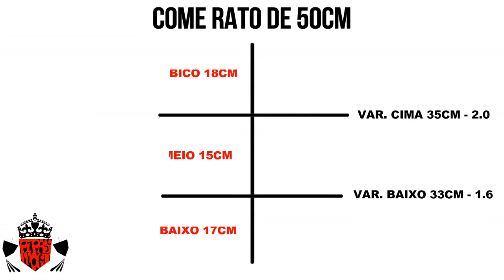SUPER PIPA | PIPA COME RATO MODIFICADA | Escola de Pipeiros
PIPA COME RATO MODIFICADA PARA CAMPEONATOS DE 50CM/ Super Pipas
Hoje vamos apresentar a pipa Come Rato de 50cm que já vem sendo usada nos campeonatos de pipas e já ganhou o gosto de muitos pipeiros do Brasil.